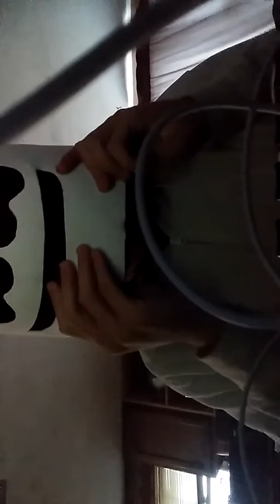Playing qith marshmello